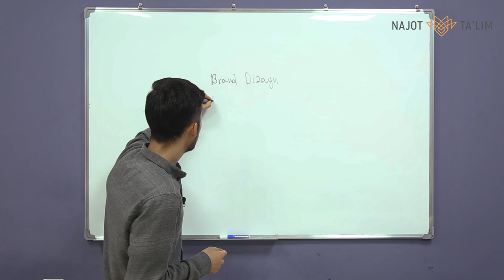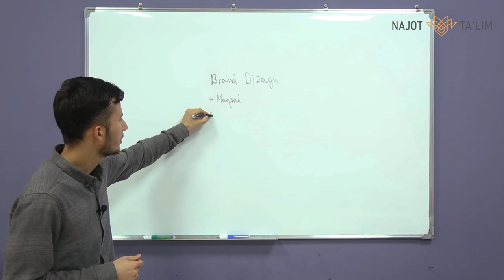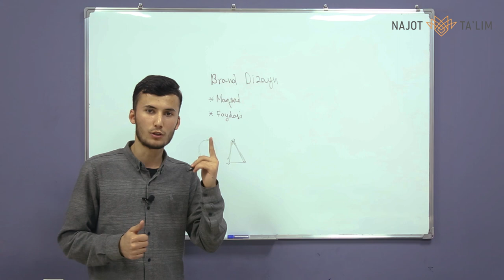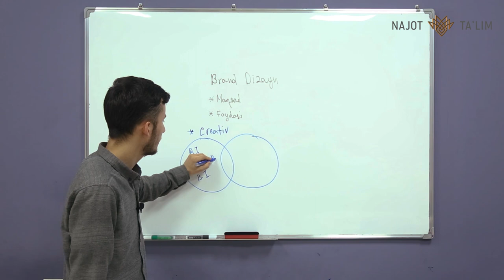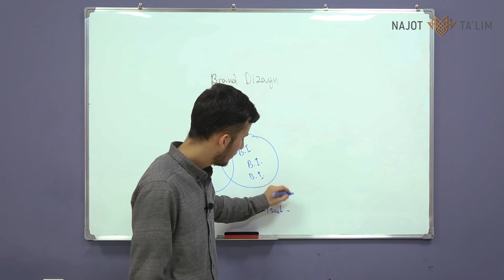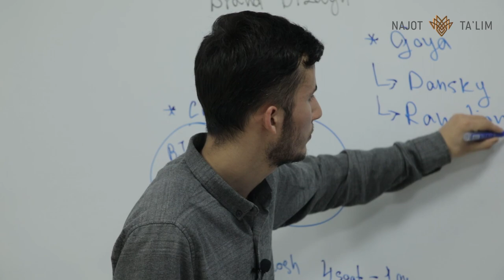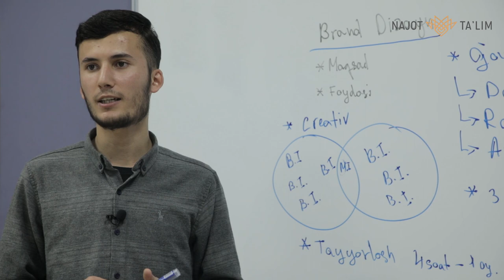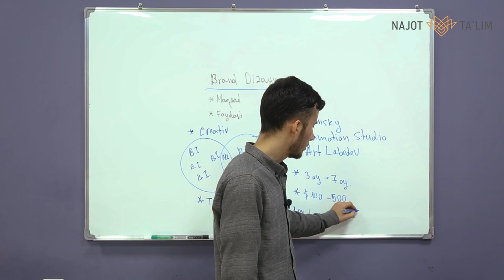Brend dizayn nima?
Ushbu grafik darsida brend dizayn bo'yicha batafsil ma'lumotlarga ega bo'lasiz. Kompaniyalar logolarini ishlash, brend dizayn uchun qancha vaqt sarflanishi, kreativlik va g'oya olish uslublari haqida tushuntirib o'tiladi.

O'zingiz qiziqtrigan savollarni izoh tarzida qoldiring!

Ustoz: Ismoil Safarov